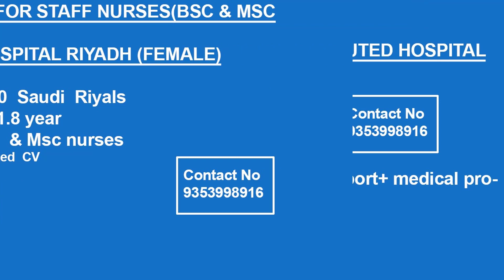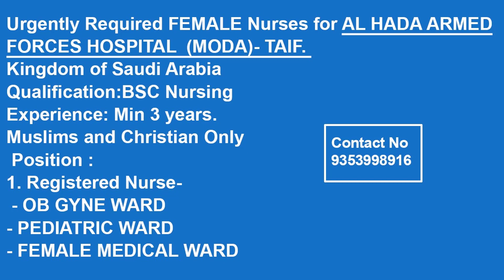Staff Nurse | Recruitment | Saudi Arabia | BSC Nurse | GNM Nurse | MSC Nurse | 2019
For Central Government ,State Government ,Gulf And Private Job Vacancies.